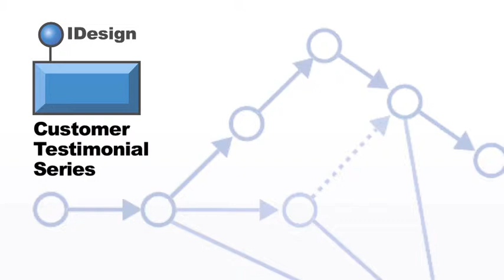Project Design Customer Testimonial: Cris Zamora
Cris Zamora, a senior architect and project lead at Seamless reflects on what he leaned at the class, especially about the importance of quantifying risk and tying it to the various project design options, the project design thought process, and how to communicate it back to management.